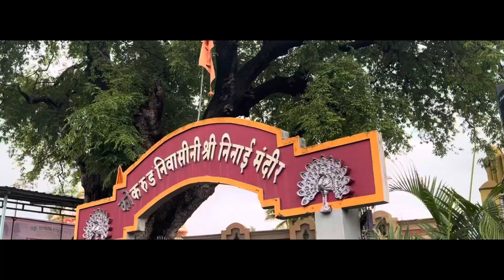Akhir kar mama ke gav me Aa gaya par jaldi mumbai jana pad gaya